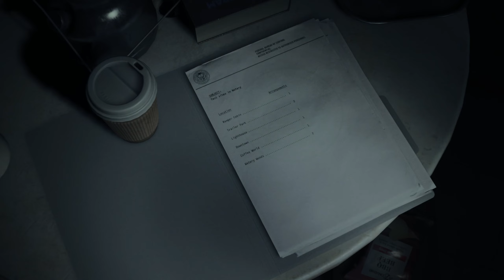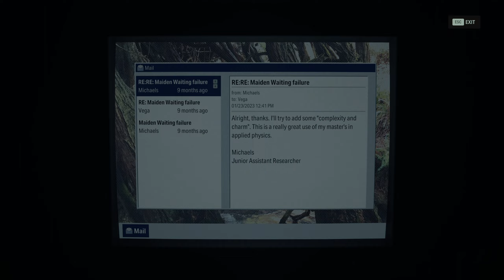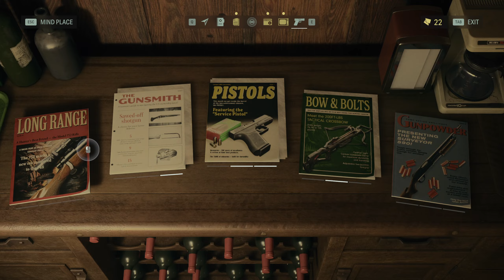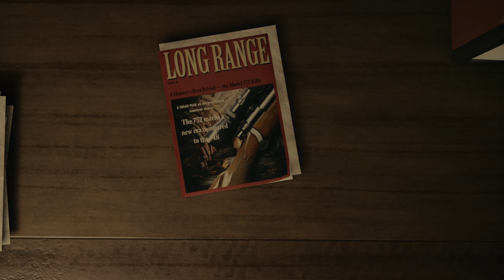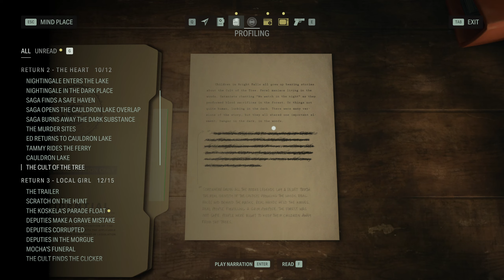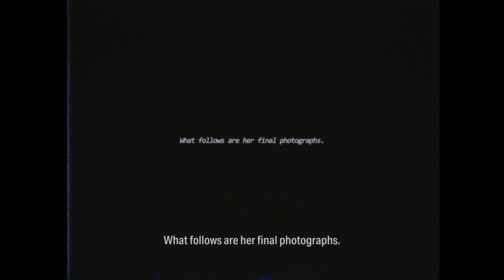A Literal Battle of the Bands // Alan Wake 2 // Part 22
The story follows best-selling novelist Alan Wake, who has been trapped in an alternate dimension for 13 years, as he attempts to escape by writing a horror story involving an FBI Special Agent named Saga Anderson.